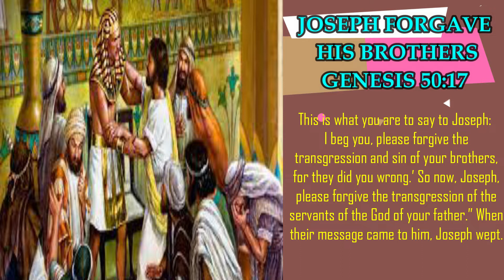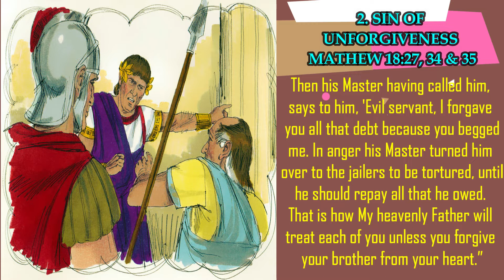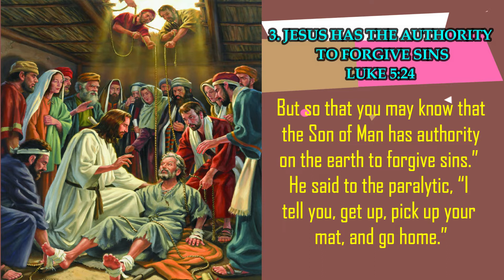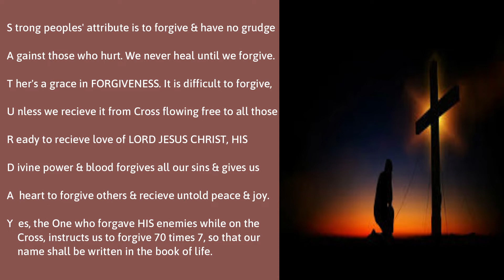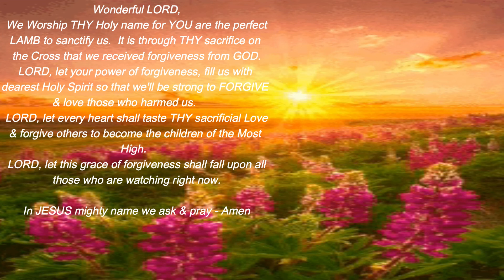POWER OF FORGIVENESS| M2M # 172|Daily Meditation|26JUNE 2021| SAT| John Sudhakar & Catherine John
ACTS 10:38